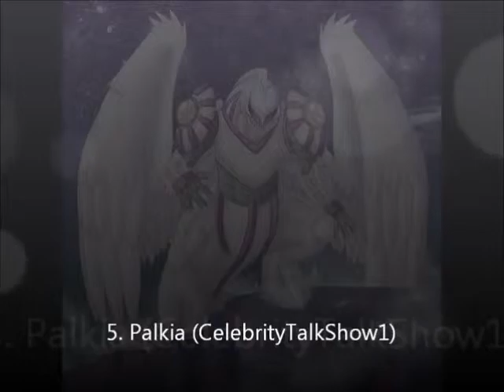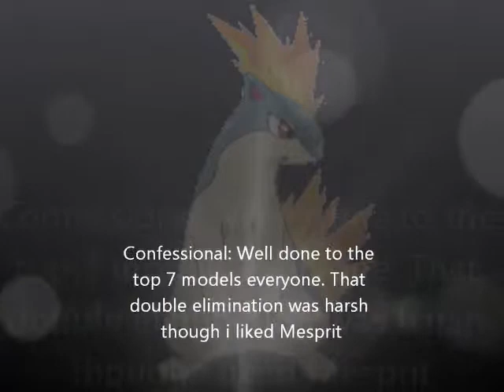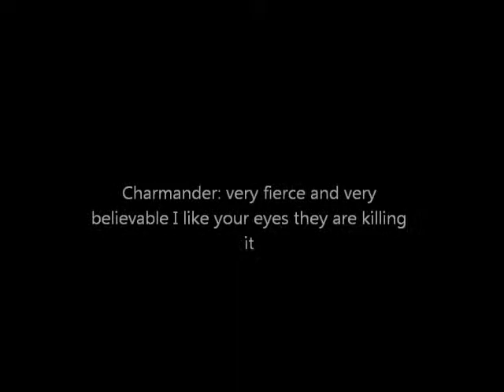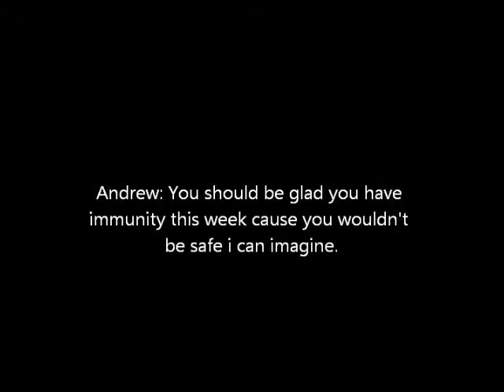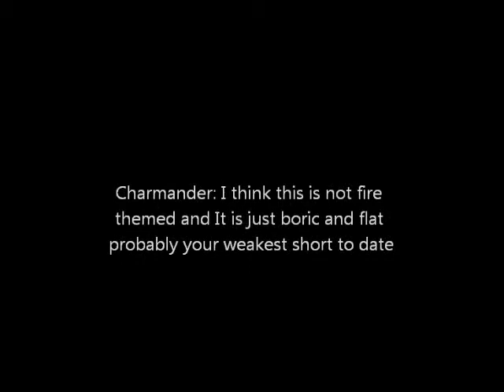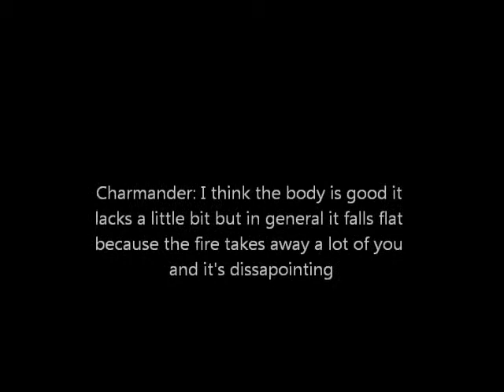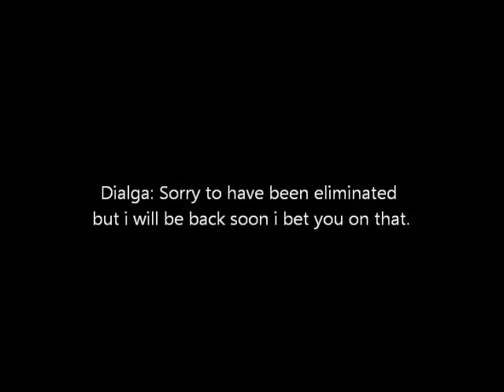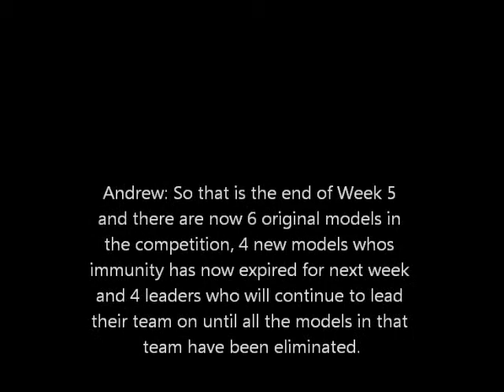Pokemon Next Top Model: Cycle 7: Ressurection: Episode 5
This is the 5th Episode of Cycle 7 and the 7 original models are judged on the theme of "Fire". Also a twist is introduced as well